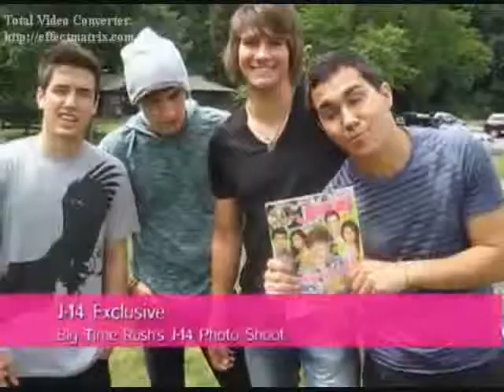A Strange Way to Save the World (Logan Henderson Video)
A Video I made for Logan Henderson using the song "A Strange Way to Save the World" by Jump5.